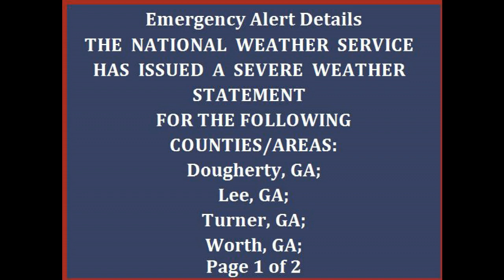Tornado Emergency: Albany, GA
This is the tornado emergency bulletin from the tornado that struck the city of Albany, Georgia as it might have been heard and seen over the Emergency Alert System